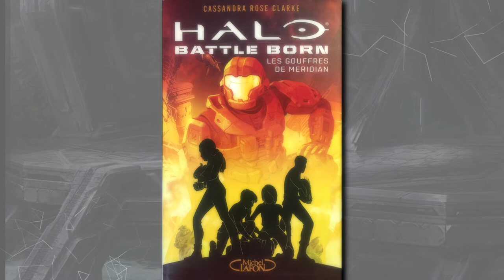Halo News - Des romans "Halo : Les gouffres de Meridian" à gagner !